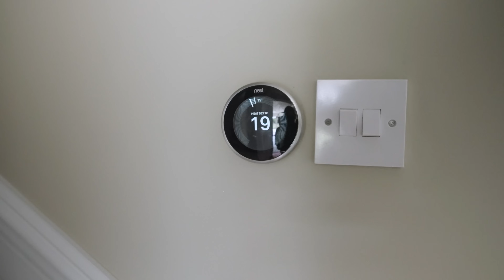What Nobody Tells You About Living with a Heat Pump (UK Homeowner's Honest Review)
In this honest review, meet Rachel and Alex - a UK family who've completely decarbonised their Surrey home with a heat pump, solar panels, and battery storage. No gas backup. No regrets.
They answer the questions everyone's too polite to ask:

- Do radiators really feel different?
- What ACTUALLY happens when it hits -10°C outside?
- The REAL impact on energy bills when you're 100% electric
- Why their two electric cars (including a 4x4) haven't increased their bills
- The unexpected reality of daily life with a heat pump

Rachel isn't just any homeowner - she's the daughter of Elite Renewables' founder Martyn. If there were ANY doubts about heat pump technology, do you think he'd have installed one in his own daughter's home?

Timestamps:
0:00 Meet the family who removed their gas connection
0:45 Why they went fully electric (the trigger point)
1:30 Daily life with a heat pump vs gas boiler
2:15 The radiator temperature question
2:45 Winter performance at -10°C
3:20 Impact on energy bills (with 2 EVs!)
4:10 Advice for sceptics

Considering a heat pump for your home?

No pushy sales. Just the same honest advice we'd give our own family.